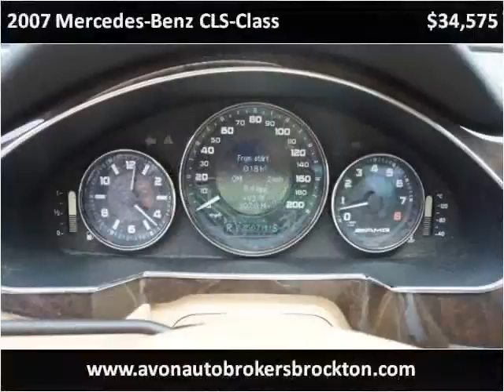2007 Mercedes-Benz CLS-Class Used Cars Brockton MA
This 2007 Mercedes-Benz CLS-Class is available from Avon Auto Brokers Brockton.